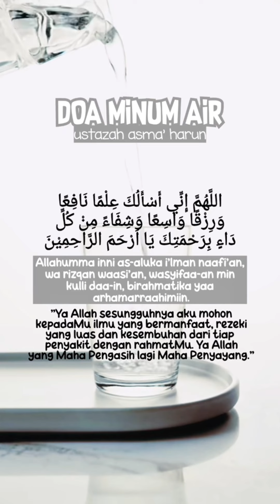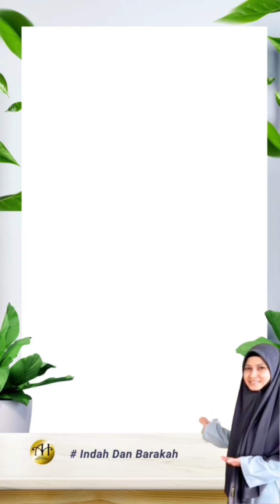MANA ENCIK SUAMI NI, NAK CEPAT 😩| USTAZAH ASMA' HARUN 2023